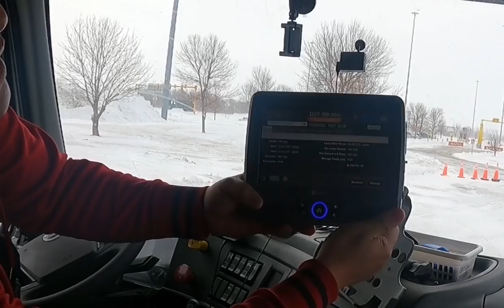Kulang pa talaga ako sa Trucking Experience ~ Lakay Trucker🇨🇦 [EP30]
trucking
rookie driver
beautiful scenery
truck driver
dangerous
slippery
icy road surface
winter drive
driving
block ice
Moose Bumper
Herd Moose bumper
Moose Bump
Collision
Body Shop
Truck Body shop
Towing Company
Truck Shop